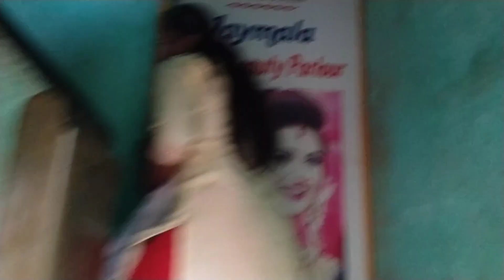Barharwa market tour with our new friend 🫰